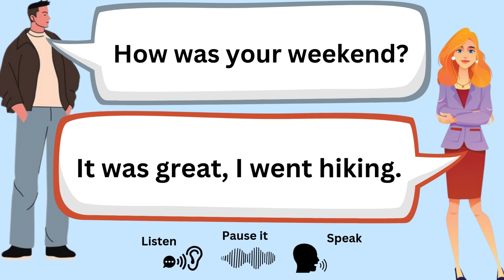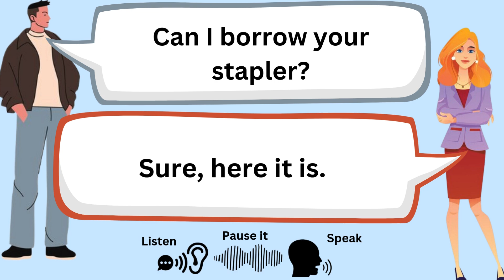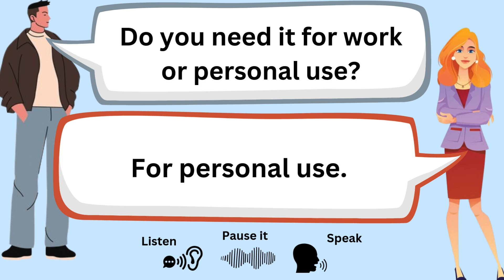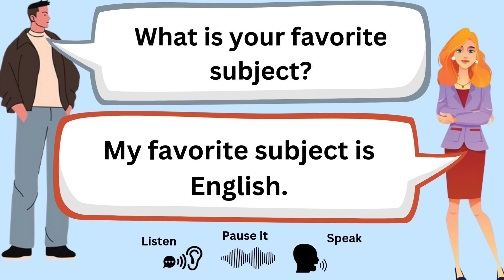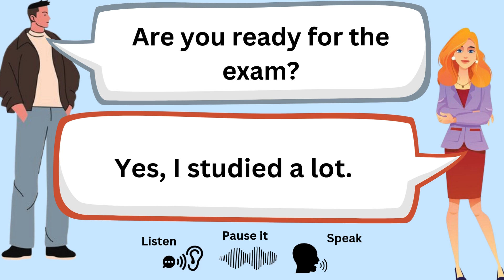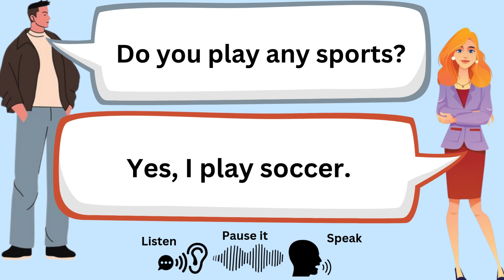English Conversation Practice for Beginners 🌟 | Daily Life Q&A | English Speaking Practice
Improve your English speaking skills with our "English Conversation Practice for Beginners" video. This video is designed to help you practice and master common questions and answers related to daily life, making it easier for you to communicate confidently in everyday situations.

What You'll Learn:
🎤 Daily Life Questions: Practice answering essential questions commonly used in daily conversations.
💬 Clear Responses: Learn how to respond clearly and effectively to each question.
🗣️ Speaking Practice: Enhance your speaking skills by repeating and practicing the questions and answers.
🎧 Listening Comprehension: Improve your listening skills by hearing native speakers ask and answer questions.
🔁 Repetition Exercises: Engage in interactive exercises to reinforce your understanding and memory of the questions and answers.

Beginners who want to improve their English speaking skills and confidence.
Learners looking to practice common conversational questions related to daily life in a structured and effective manner.
Anyone preparing for basic English proficiency tests or interviews.
Our video provides a structured and practical approach to practicing English speaking. By focusing on daily life questions and clear responses, you'll build the confidence and skills needed to communicate effectively in English-speaking environments.

Keep practicing, stay motivated, and enjoy mastering English speaking with our comprehensive practice session. 😊